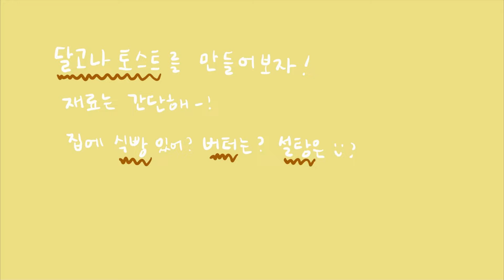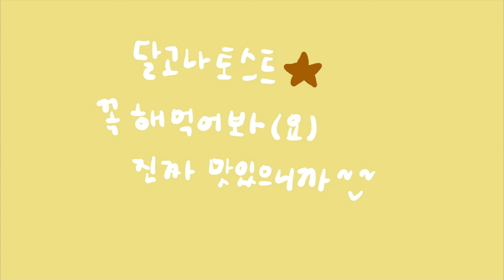얼렁뚱땅 베이킹 브이로그 | 단 3가지 재료로 달고나 토스트 만들기 | baking vlog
달고나 토스트 진짜 쉽고 간단하고 맛있어요!
꼭 만들어 드셔보세요 젭알~~

*버터와 설탕의 비율은 1:1입니다
*버터는 상온에 두어 말랑말랑한 상태로 작업해주세요